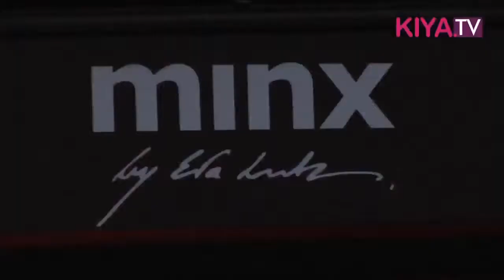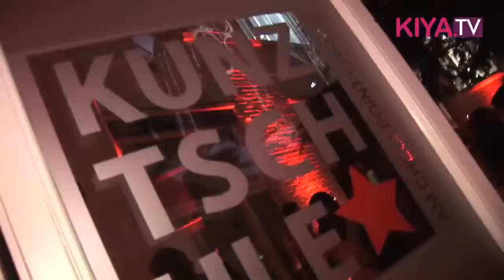Kunztschule Berlin - Eventlocation Berlin - Event Inc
Die Kunztschule am Checkpoint Charlie zählt zu den exklusiven Eventlocations von Berlin. Seit nun knapp 2 Jahren bietet sie Platz für verschiedene Veranstaltungen.

Event Inc ist mit 5.000 Locations, Caterer und Event-Dienstleister das führende Locationportal im deutschsprachigen Raum.